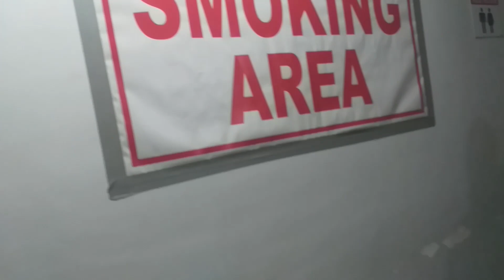DRINKS WITH SOME OF THE BOYS OVER THE LAST 6 OR SO MONTHS AT DIFFERENT VENUES.